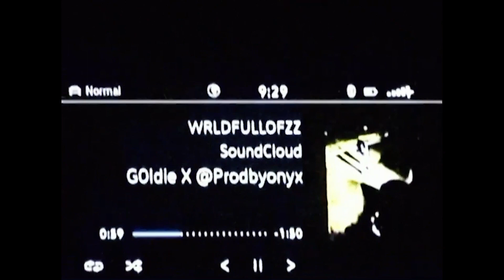WRLDFULLOFFZZ - GOLDI3 (OFFICAL MUSIC VIDEO) PROD.BYSPOOK